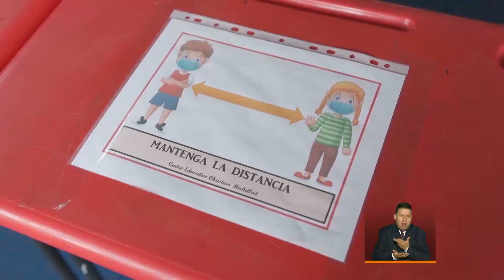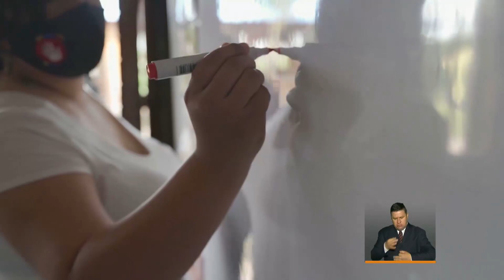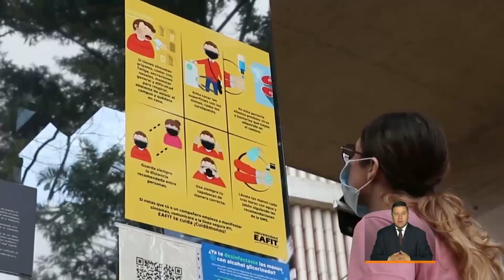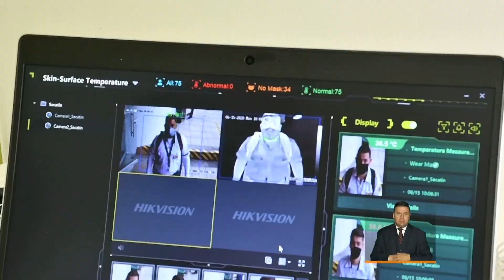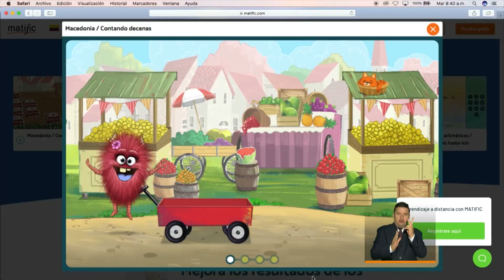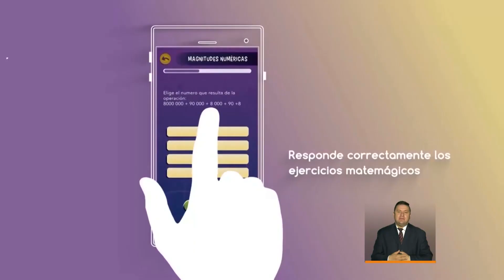PrevenciónYAcción - Intervención Ministra de Educación septiembre 8